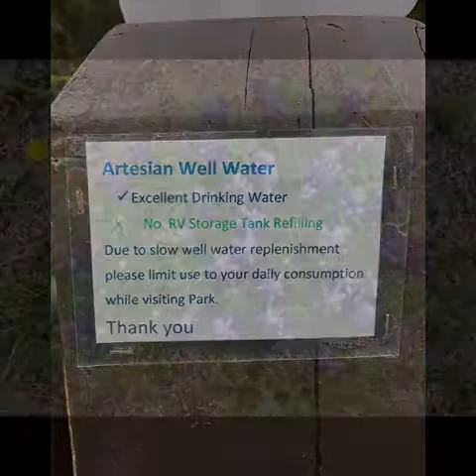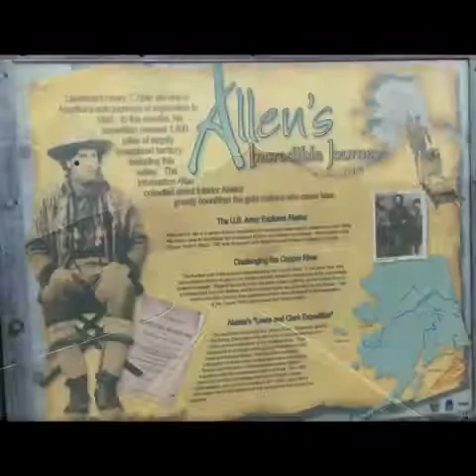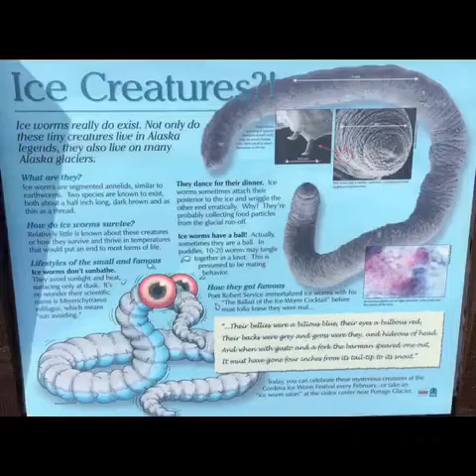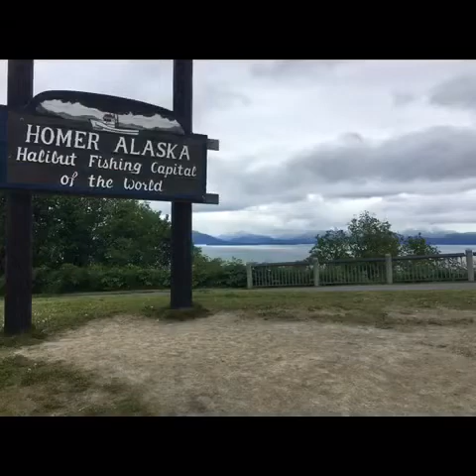June 2017 composite pictures slideshow